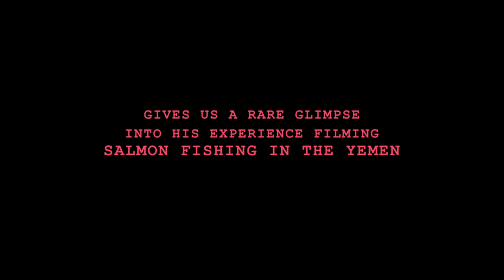Salmon Fishing in the Yemen -- "Director's Log" -- HD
Using exclusive footage shot by Academy Award nominee Lasse Hallstrom coupled with interviews, "Director's Log" gives you a whimsical taste of what it was like on set with Lasse, Ewan McGregor, Emily Blunt, and Kristin Scott Thomas.